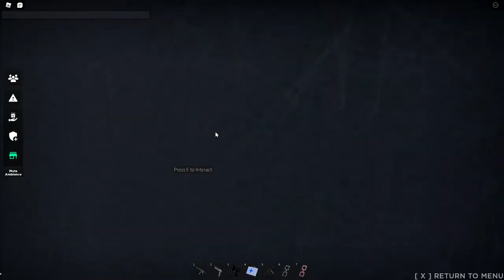im testing 096 | SCP: Site Roleplay | English